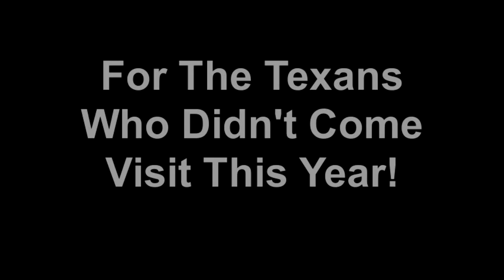The Minnesota Farm: The Race Nov 13, 2010